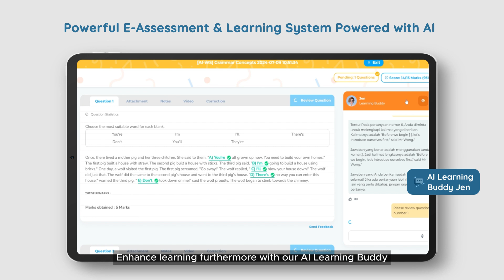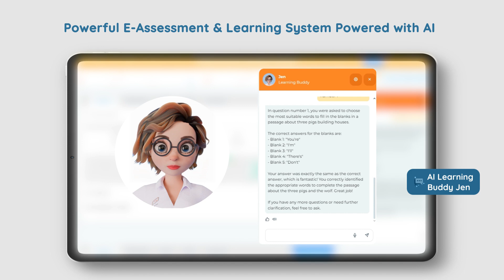Intro to HeyHi - AI-powered E-assessment & Personalised Adaptive Learning System (PALS)